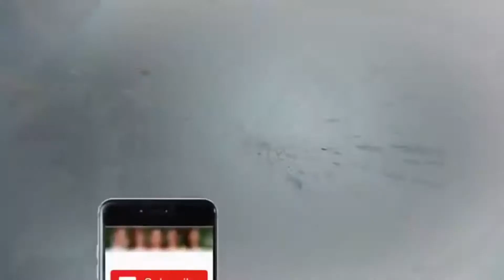Imran Khan Ko Current Lag Gaya - Imran Khan Gets Electric Shock from MIC at Thokar Niaz Baig Jalsa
عمران خان کو ٹھوکر نیاز بیگ جلسے سے خطاب کے دوران کرنٹ لگ گیا۔ لوگ دعائیں مانگنے لگے۔ Imran Khan Gets Electric Shock from MIC during
 Addressing to Jalsa at Thokar Niaz Baig.

~ Des Pardes Clips ツ